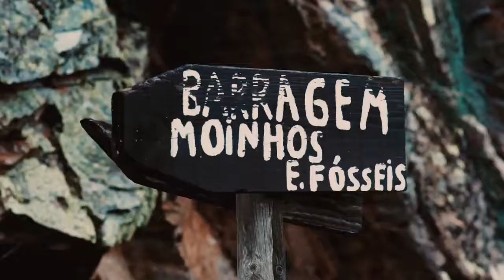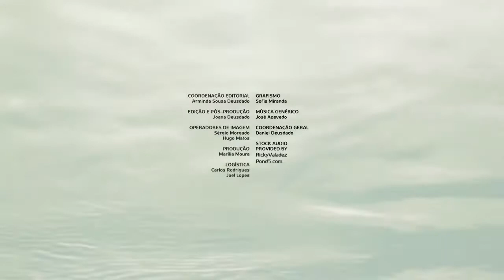Termas de Monfortinho